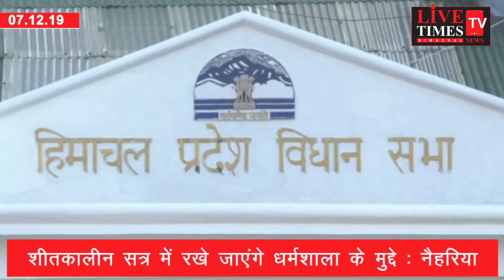शीतकालीन सत्र में रखे जाएंगे धर्मशाला के मुद्दे : नैहरिया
विधायक ने लिया विधानसभा सत्र की तैयारियों का जायजा